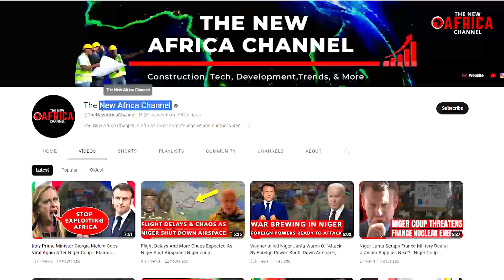Niger Military Dares ECOWAS Vows Transition To Civilian Rule Within Three Years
General Abdourahmane Tchiani of Niger’s junta has warned ECOWAS sternly, emphasizing that while they are receptive to engaging in discussions with the regional group, any potential military interference "will not be a walk in the park".
He cautioned that any assault on the nation would be easy for those involved and that they will be going up against millions of Nigeriens who are ready to fight to protect the interest of their country.
During a televised address to the nation, Tchiani asserted that ECOWAS was making preparations for a potential assault on Niger by establishing a joint occupying force alongside a foreign military. He strongly criticized what he referred to as "illegal" and "inhuman" sanctions imposed by the regional alliance.
The military council pledged a transition back to democratic governance within three years. During the address, Tchiani mentioned that the fundamental guidelines for this transition will be established within a month, during a dialogue organized by the ruling military council. However, Abdel-Fatau Musah, ECOWAS Commissioner for Political Affairs, Peace, and Security, expressed that ECOWAS found the proposition unacceptable.